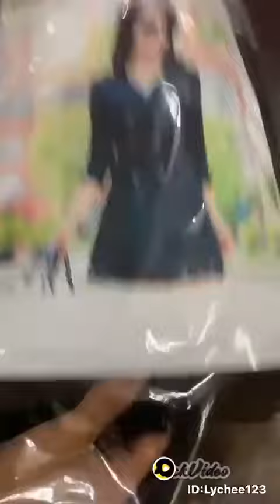NewWomen's Lase Trench Coat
Video from Misha shaikh
*New lychee Collection Women's Lase Trench Coat 🧥*

Stuff- double fleece
*Wholesale price 1500pkr *

Size chart
 •Chest 21/22
•Length 34
•Daman 32 round
•Sleeve length 22
•Free size
Available colours 4